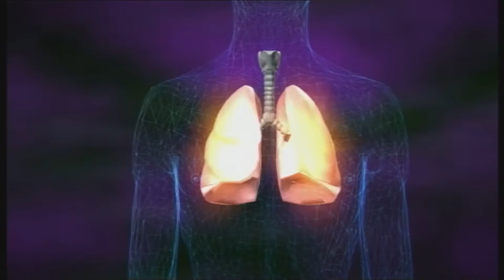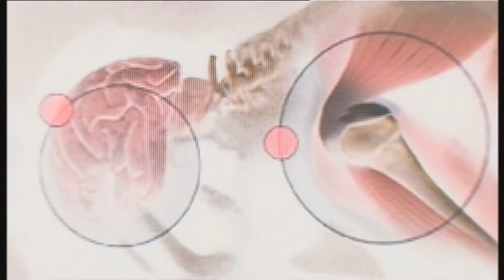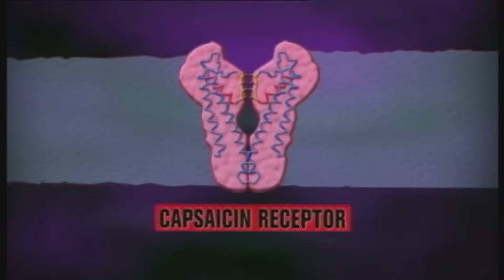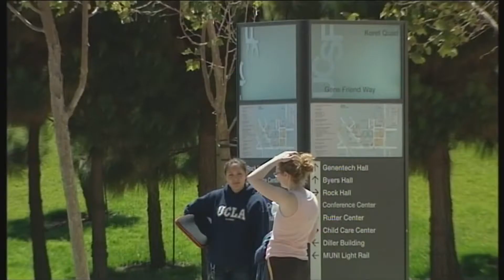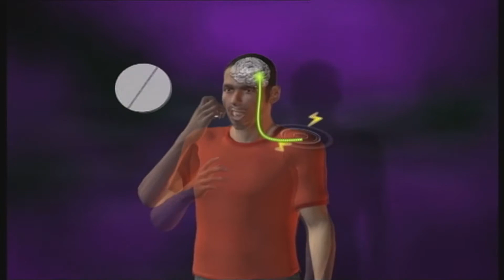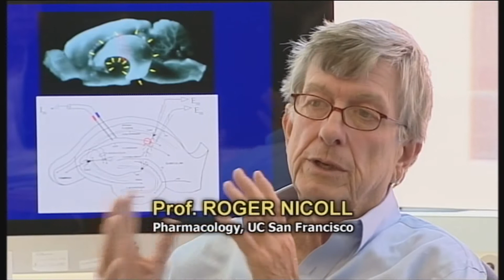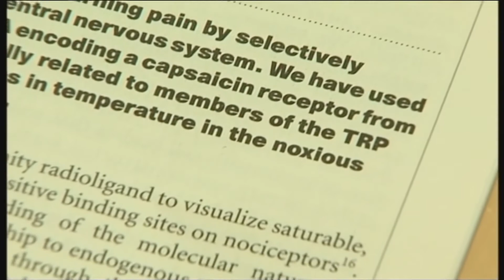The Shaw Prize in Life Science and Medicine 2010